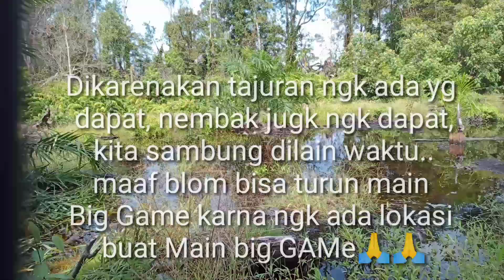Mancing Casting ikan bujuk dan gabus, lanjut najur ikan bujuk & mancing ikan lele malam hari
mancing ikan buat disalay, juoss .
lokasi ingkasi Raya, Sumatra barat

lokasi sagat menjanjikan